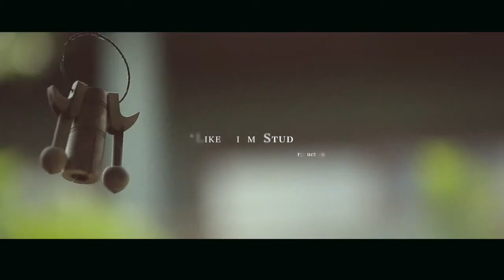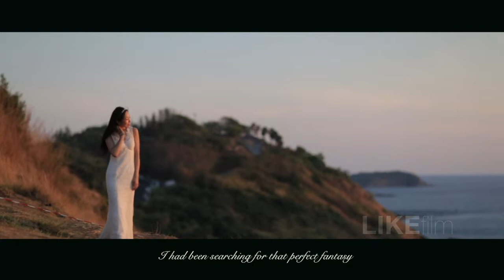【Likefilm婚礼电影工作室】韩国欧巴 泰国 普吉岛 MV